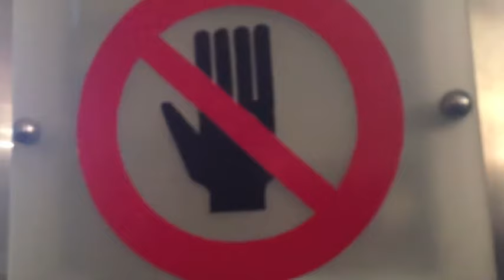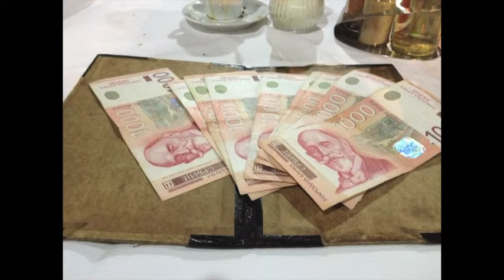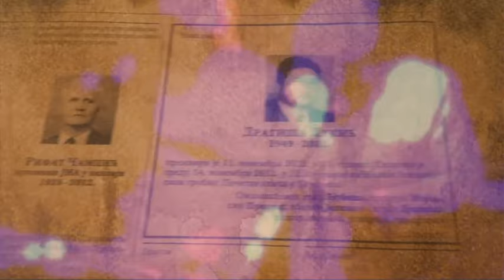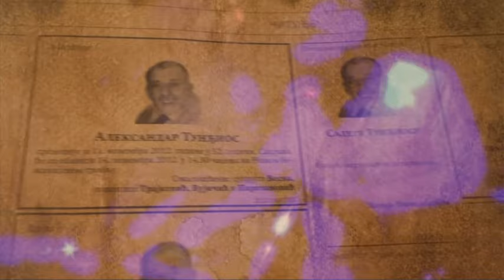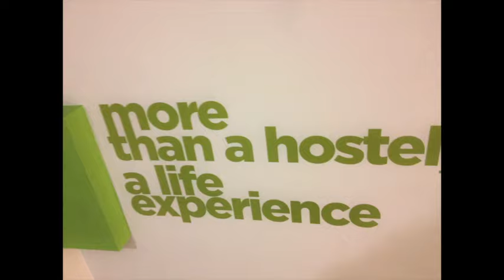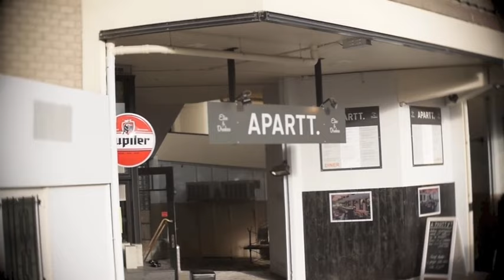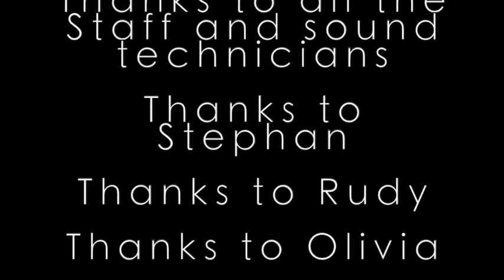Secret Chiefs 3 and a.P.A.t.T. - Big long European Tour Film 2012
Secret Chiefs 3 and  a.P.A.t.T. European Tour Film 2012

In 2012 Secret Chiefs 3 and  a.P.A.t.T. toured 35 shows in 34 days stretching over something like 12 countries. It was great.

a.P.A.t.T. tour line up was
General MIDI, Dot Wav, Bossa Nova, Master Fader, Oscar Later, Major Arp

Secret Chiefs Line up was
Trey Spruance, Matt Lebofsky, Timba Harris, Toby Driver, Kenny Grohowski